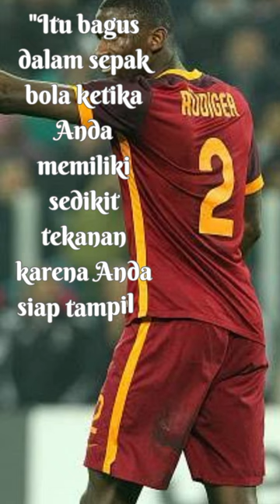Quotes Antonio Rudiger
Antonio Rüdiger is a German professional footballer who plays as a center back for La Liga club Real Madrid and the Germany national team. Rüdiger started his youth career at Hertha Zehlendorf's Borussia Dortmund, VfB Stuttgart then started his senior career at the club in 2011.

Birth: March 3, 1993 (age 30 years), Berlin, Germany
Early career: 2011
Height: 6 ft 3"
Nationality: German, Sierra Leone
Parents: Matthias Rüdiger, Lily Rüdiger
Siblings: Sahr Senesie
Current teams: Germany national football team (#2 / Defender), Real Madrid C.F. (#22 / Defender)

Antonio Rüdiger adalah seorang pemain sepak bola profesional asal Jerman yang bermain sebagai bek tengah untuk klub La Liga Real Madrid dan tim nasional Jerman. Rüdiger memulai karier juniornya di klub Hertha Zehlendorf, Borussia Dortmund, VfB Stuttgart kemudian memulai karier seniornya di klub tersebut pada 2011.

Kelahiran: 3 Maret 1993 (usia 30 tahun), Berlin, Jerman
Awal karier: 2011
Tinggi: 6 ft 3"
Kebangsaan: Jerman, Sierra Leone
Orang tua: Matthias Rüdiger, Lily Rüdiger
Saudara kandung: Sahr Senesie
Tim saat ini: Tim nasional sepak bola Jerman (#2 / Bek), Real Madrid C.F. (#22 / Bek)